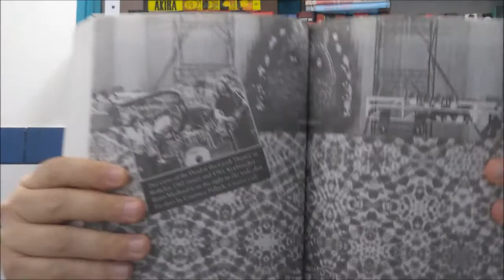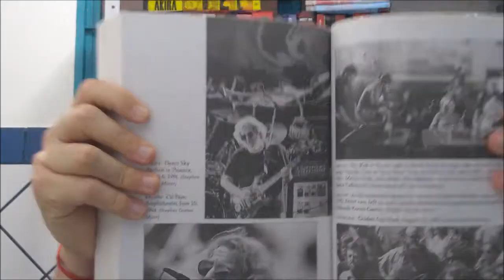Garcia : An American Life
Título: Garcia : An American Life

Autor: Blair Jackson

Recomendações:

Workingman's Dead (1970)
Garcia (1972)